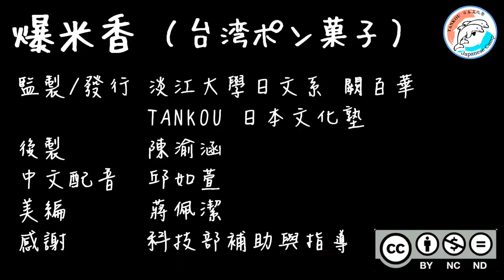【台湾文化】爆米香 中文版/台湾ポン菓子＃6